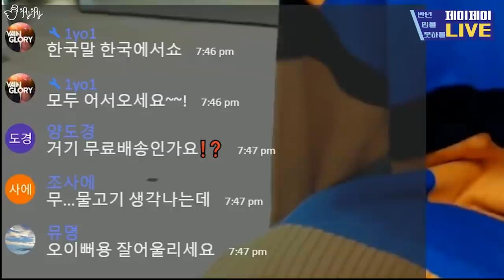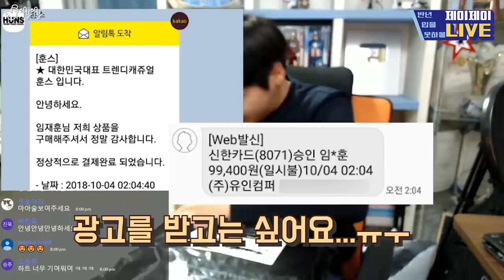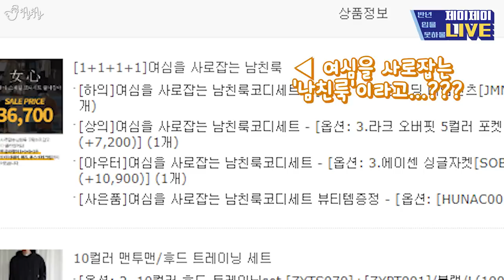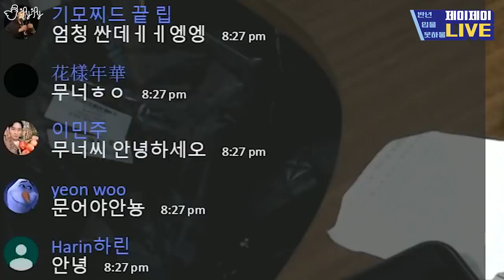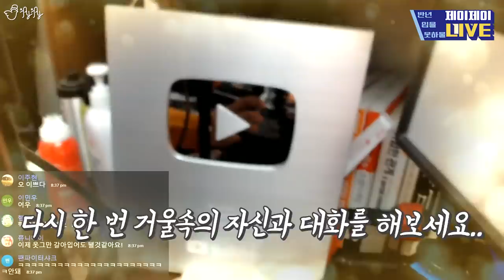이번달 카드값... 망했다...[제이제이] 가을부터 봄까지! 6개월동안 입을 옷을 한번에! 지름신들린 하울!!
편집. 제이제이
Microphone. Infrasonic UFO# Black Edition

가을부터 봄까지 옷하울 패션 남자옷 가을옷 겨울옷 토모나리 훈스샵 트루바도르 코디 패션쇼 리뷰 패완얼. ㅠ